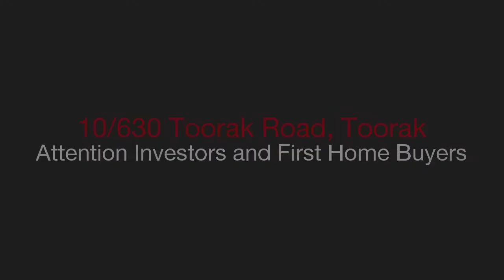hockingstuart - South Yarra - 10/630 Toorak Road - Marissa Serio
10/630 Toorak Road, Toorak - Convenience, a low maintenance lifestyle, unusually spacious proportions and a car space are all bonuses of this superb first floor apartment located within a low rise security complex. Set back from Toorak Road ensuring peace and tranquillity, this generous apartment offers a comfortable inner city base or an investment opportunity with scope to improve and capitalise on a sensational location. Cleverly designed to maximise natural light with private outlooks from all windows, it comprises of a wide entrance hall with linen storage, two large bedrooms with built in robes, the master bedroom boasting direct access to the walk through bathroom with shower over bath, washing machine facilities and a separate toilet, a north facing lounge with balcony, large kitchen with loads of cupboard space and a separate dining area. Trams are on your doorstep and local shopping precincts at Toorak Village, Malvern and Glenferrie Roads are all within easy reach.

Marissa Serio : 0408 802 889 -